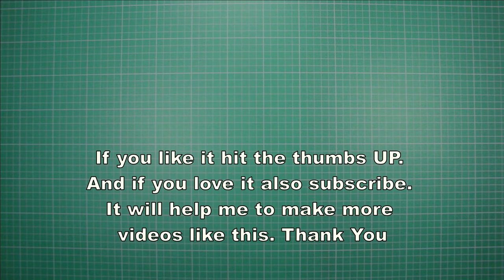How to make The Water Paper Airplane by yourself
The Water Paper Airplane is easy to create paper airplane design is best for acrobatics and time aloft. It is not a really good swimmer